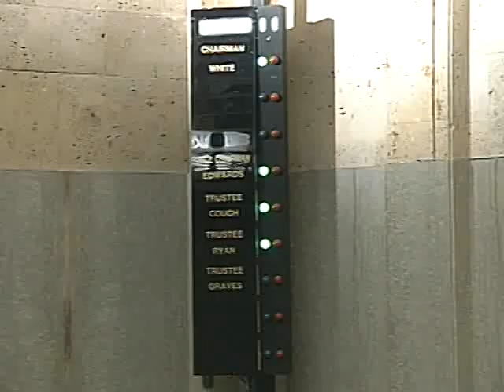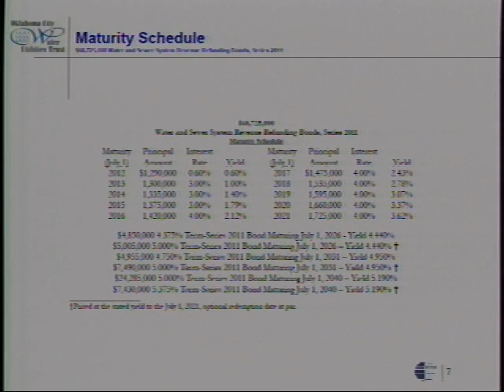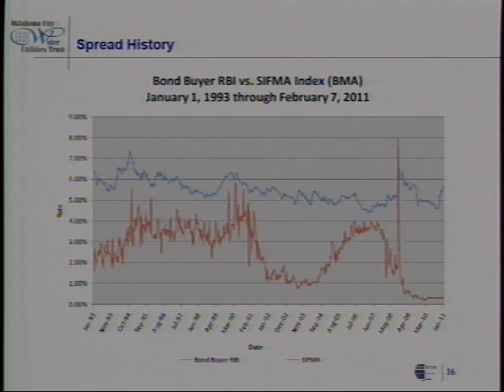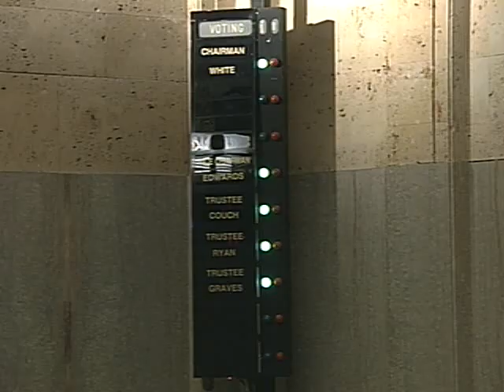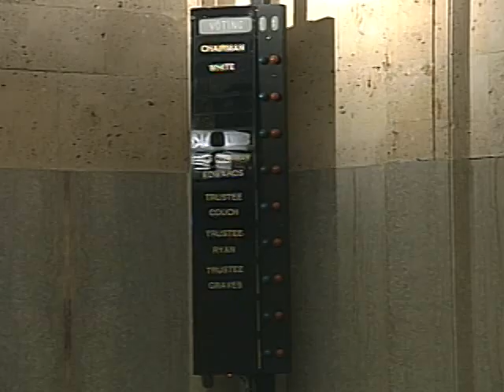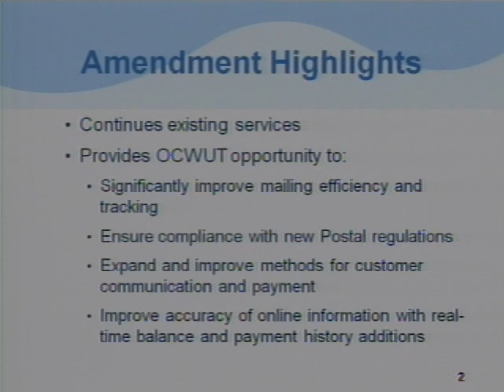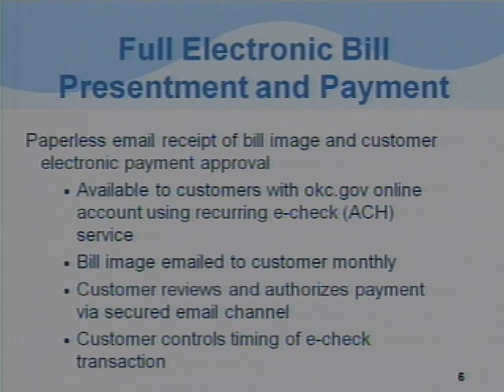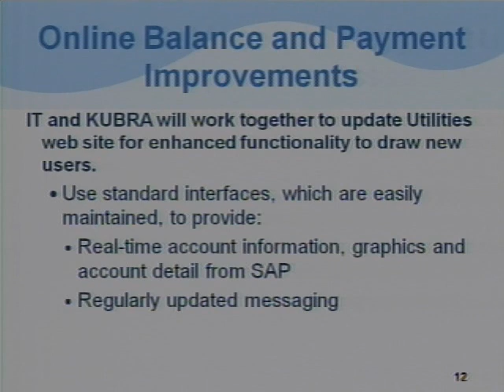Oklahoma City Water Utilities Trust - 02/15/2011